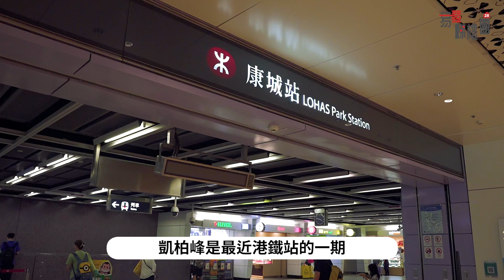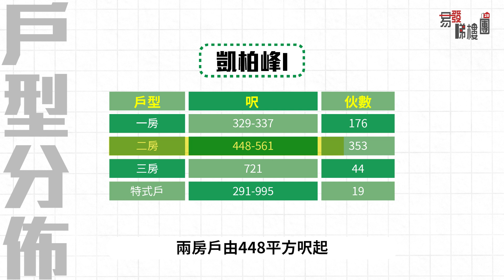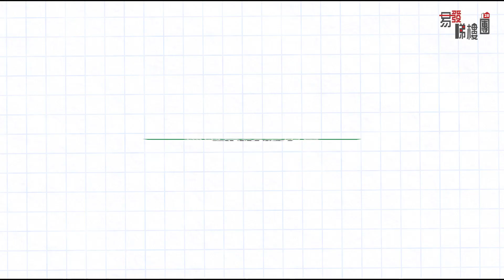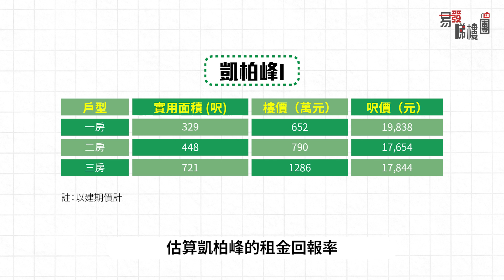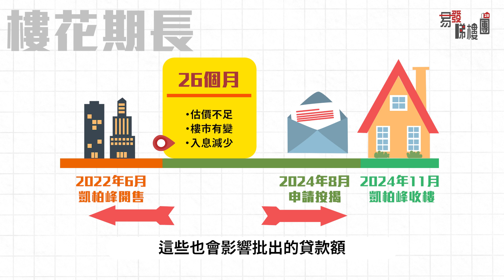日出康城凱柏峰I｜29個月樓花｜邊款兩房開則最抵揀｜買長樓花有咩要注意｜入場一房652萬元起｜3分鐘行到去康城站｜同區二手有咩揀｜揀樓攻略｜新盤任您睇｜易發睇樓團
【易發睇樓團🏠 新盤任您睇】日出康城凱柏峰I｜29個月樓花｜邊款兩房開則最抵揀｜買長樓花有咩要注意｜入場一房652萬元起｜3分鐘行到去康城站｜同區二手有咩揀｜揀樓攻略

日出康城作為港鐵旗下最大的綜合發展項目，一共有13期，最近開售的11期凱柏峰，由信置、嘉華及招商局合作發展，為最近康城站的期數。樓盤平台有扶手電梯，可直達商場4樓，經商場前往康城站，只需約3分鐘步程。而有望今年開通的跨灣大橋，可以接通將軍澳及藍田隧道，有助舒緩將軍澳隧道的車流。不過，待所有期數入伙後，全區人口逾6萬人，現時區內配套，未必可追上人口增長。

凱柏峰I有6成單位為兩房開則，可再細分為「細兩房」及「大兩房」。我們會參觀這兩款戶型的示範單位，並分析其不同之處。在揀選兩房方面，買家可以考慮兩大因素，一為浴室是否有窗通風，二為主人房是否有轉角窗。

項目首批呎價17888元，較同區二手折讓3%至10%。以配套條件相近的7A期MONTARA為例，屋苑現時兩房放盤叫價880萬元，較凱柏峰I的入場兩房戶貴近100萬元。兩者有何分別？發展商首批定價吸引，不過買家要留意項目樓花期長約29個月，購買這類長樓花，有何需要注意地方？

00:00 開首
01:11 凱柏峰項目資料
01:46 凱柏峰交通配套
03:38 凱柏峰購物配套
04:12 凱柏峰戶型
04:45 凱柏峰示範單位
09:00 凱柏峰開則總結
09:31 凱柏峰景觀
10:28 凱柏峰定價
12:20 總結